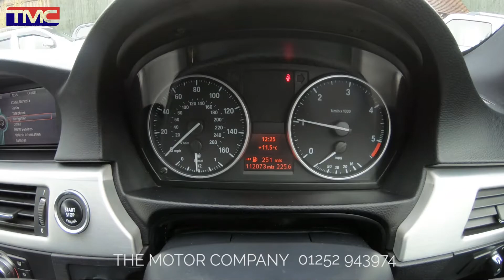BMW 3 Series 320d Sport Plus Edition Manual 2012 - For Sale - TMC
This fantastic BMW 320d Sport Plus Edition, in a very high specification, is supplied with a Full BMW Main Dealer and Specialist Service Record. Equipped with full leather interior, navigation, xenon headlights, and so much more...

The Motor Company of Bordon, Hampshire are your local specialists in high-quality used pick-up truck and car sales. Covering Farnham, Hampshire, Surrey, London and beyond - we have grown to become the largest supplier of used pick-ups in the South East. An award-winning dealer, we at TMC pride ourselves in taking the pressure out of used car sales. Combined with our hand-picked selection of premium quality cars and trucks, warranties and clear advice on finance options available - the team here at TMC is here to help you find your ideal used vehicle. And if you’re after a particular used truck or car, get in touch as our specialists can help you by sourcing what you’re looking for.